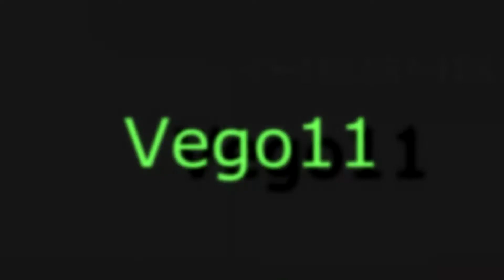Gears of War 4 Campaign #2 Pipe in the Wall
Vego and Sporedragon playing Gears of War 4 Campaign. We now have an intro! Not all of the settings are quite right after having to format the PC. Oh well. I hope you like.